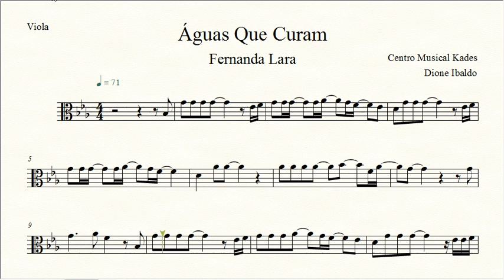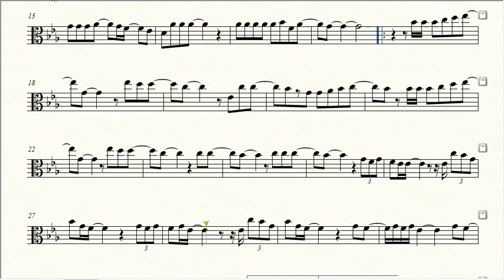Partitura ÁGUAS QUE CURAM - Fernanda Lara - Viola